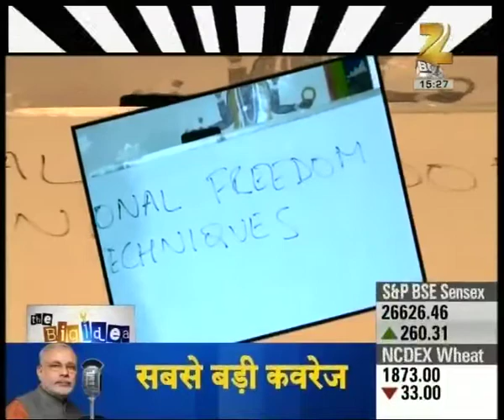The big idea : Benefits of EFT Tapping Healing with Pankaj Gupta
Benefits of EFT Tapping Healing with Pankaj Gupta. Watch the full segment for more details.